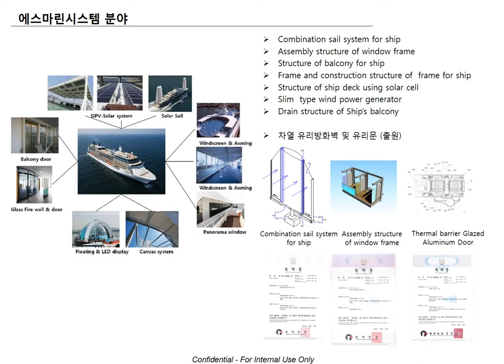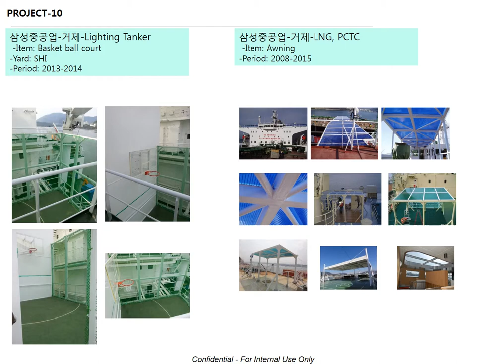조선해양의장기자재 기업의 프리미엄 어싱 테라피+전자파차단 전문기업-쉴드그린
조선,해양플랜트 의장기자재 전문기업에서 만드는 어싱패드,전자파차단담요, 앞치마!

친환경 전자파차단+프리미엄 어싱 테라피 전문기업-쉴드그린

은나노나 금속도금방식이 아닌 안전한 친환경 소재와 세탁이 자유로운 소재
어싱홀더로 부위별 어싱, 마사지와 전저파차단과 제거를 더 자유롭게

풍부한 현장 전자파측정,컨설팅 경험 / 어싱테라피 연구, 해외선진국 기술 교류를

변압기, 송전탑,이동통신중계기,EMP, 전자파공격 방어 시스템을 더불어 EMI.EMC 문제 해결!